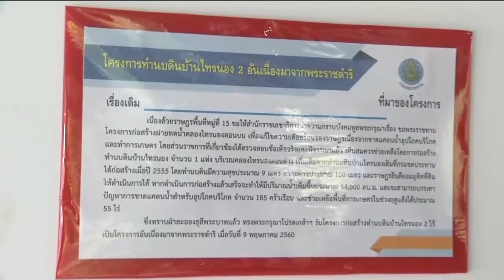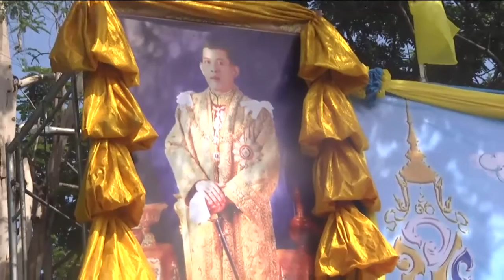ข่าวพระราชสำนัก 20 พ.ค. 61